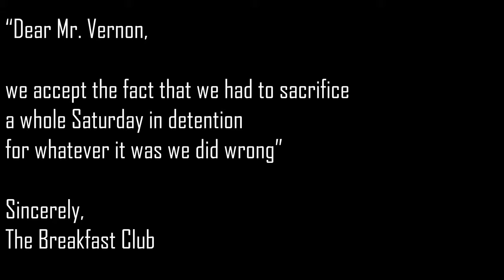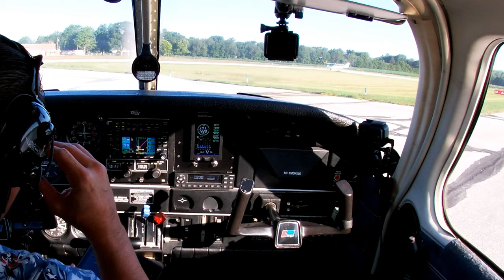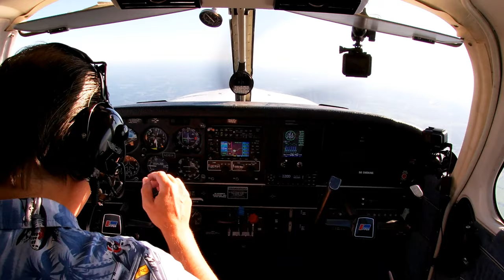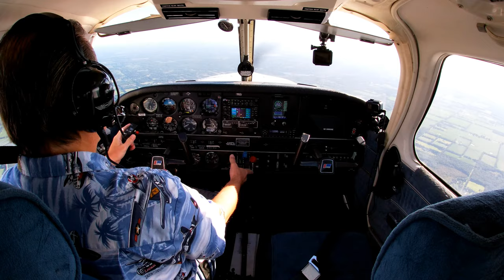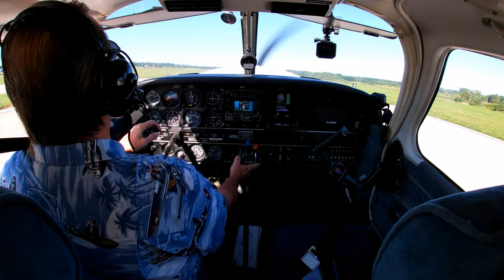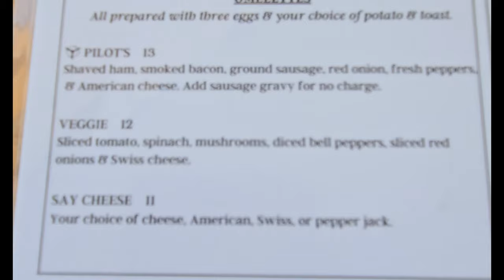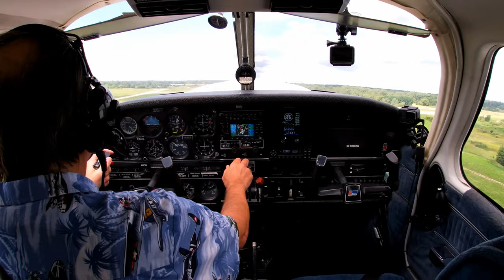My 1st Air-2-Air Shoot! | KASW Breakfast Club Formation Flying to The Apron Café KJXN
“Dear Mr. Vernon, we accept the fact that we had to sacrifice a whole Saturday in detention for whatever it was we did wrong” – The Breakfast Club

On Saturday mornings, the pilots of the KASW Roundtable +Bailey the dog, gather to talk airplanes, flying, fat pills, and the occasional freight train. When the weather gods cooperate, we take things “on the road”- err, in the air... and have fun along the way.  This is one of those days - Fat Pills & Bougie Gas!

My 1st Air-2-Air photoshoot!! Some good shots, and some not so good shots. BUT... most importantly I learned a lot along the way. raisethebar Formation flying with 2 Cessna 172’s and a Piper Cherokee Six from KASW to The Apron Café at KJXN for breakfast! Between gas for the planes +breakfast, it was a “$500 Pancakes” kind of morning. Check it out!

I’m Brian, a private pilot based in Warsaw, Indiana - KASW.  I’ve married my two passions of flying & filmmaking to bring you inside the cockpit.

Music
“Fly” - Fransis Derelle
“Alternate” - Vibe Tracks
“Distracted” - The Holdup